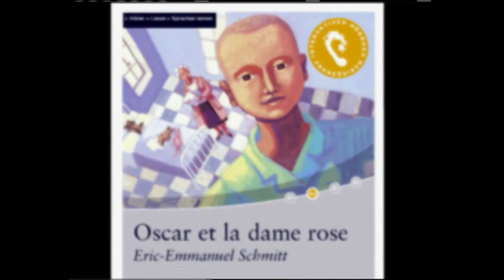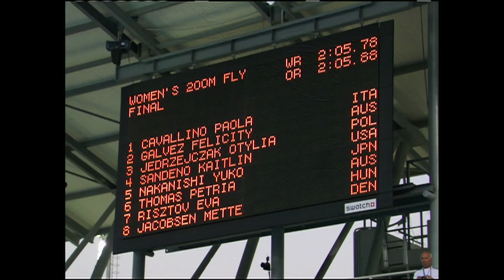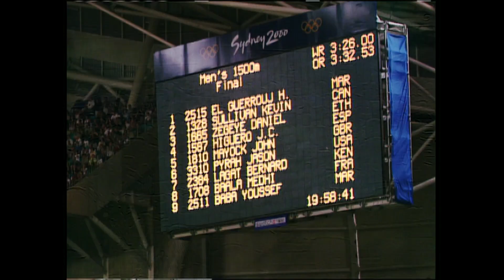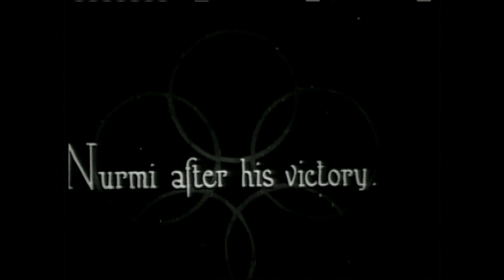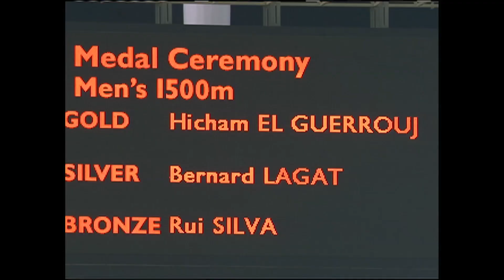Athens 2004 Official Olympic Film - Part 3 | Olympic History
In part 3 of the official film of the Athens 2004 Olympic Games we turn our attention to Swimming, Athletics and we see Morocco's Hicham El Guerrouj attempt to claim Olympic glory.